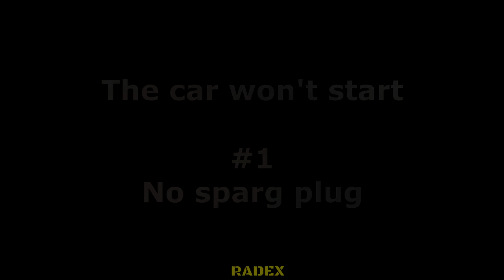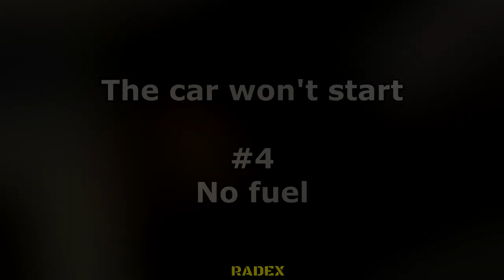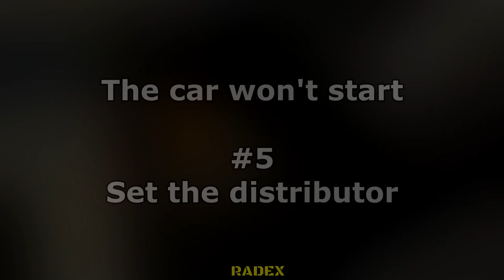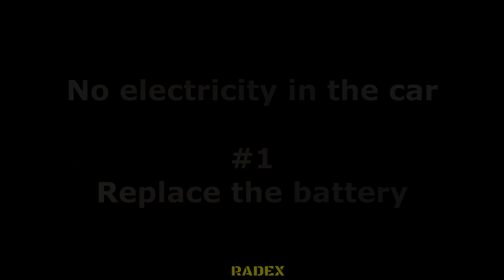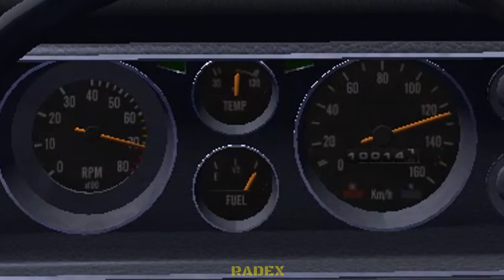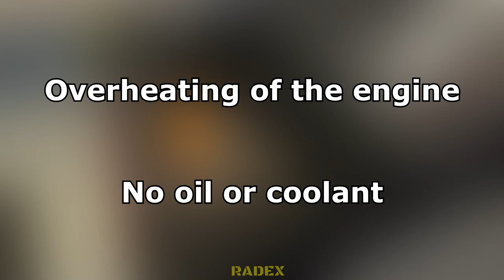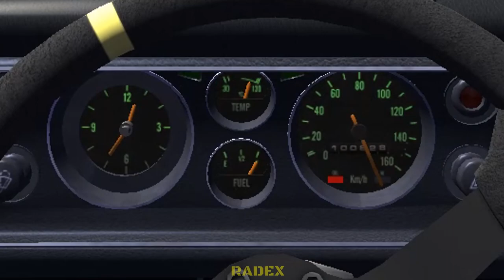THE MOST COMMON PROBLEMS WITH CAR - HOW TO FIX? - My Summer Car #137